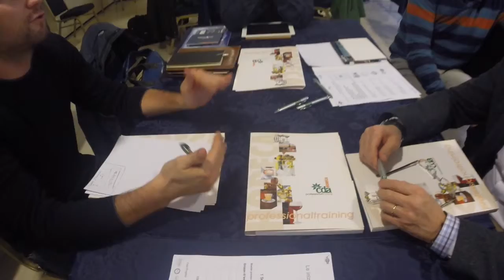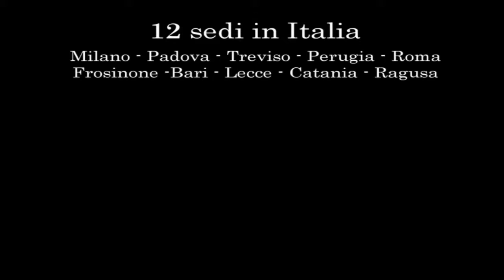Videoreport Tour CDA Bar Manager 2014 - 13/11/2014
Videoreport del Tour di Master Bar Manager 2014 realizzati in collaborazione da CDA, Planet One Service e DrinkOut.

Planet One nasce nel 1991 come la maggiore scuola di riferimento in Europa per quanto riguarda il Bartending American Style.
Negli anni l'esperienza maturata e gli obiettivi raggiunti hanno portato l'azienda ad espandersi ulteriormente la sua offerta di servizi per il mondo del Beverage.
Le tre main area di competenza sono:
- Formazione in ambito Bartending - Caffetteria e Management
- Consulenze Aziendali
- Cocktail Catering